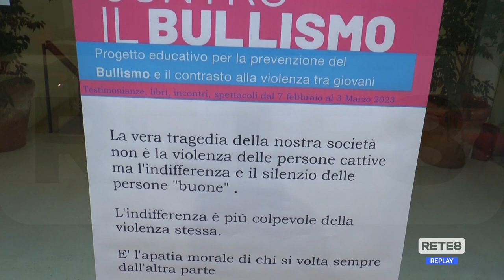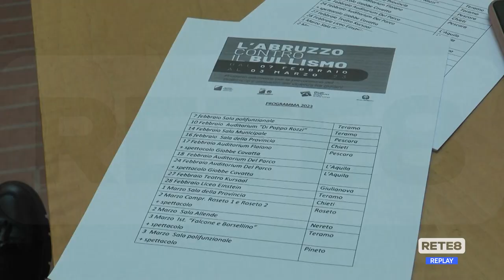Abruzzo - Progetto anti-bullismo nelle scuole